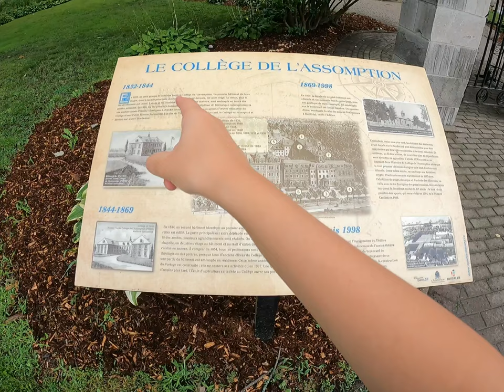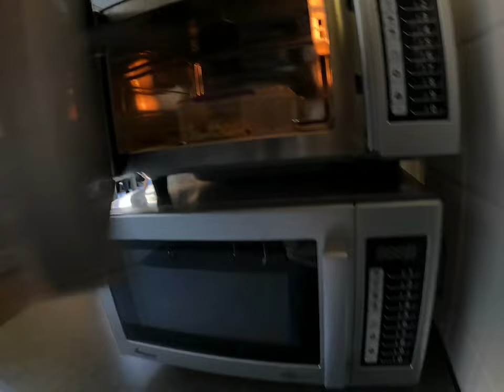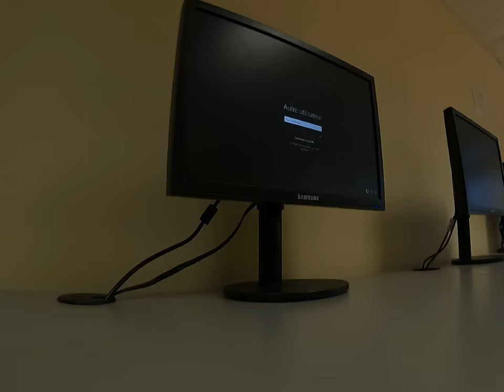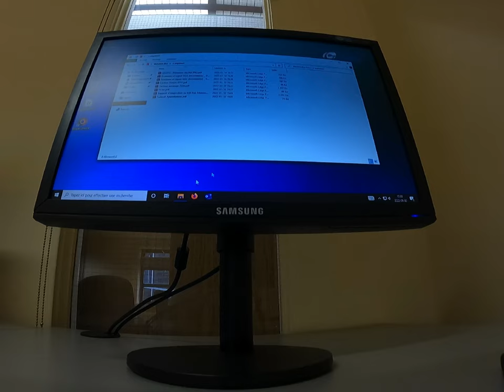JE VOUS FAIS VISITER LA BANLIEUE DE MON CÉGEP À L'ASSOMPTION...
✭abonnées (en date du 22 février)
1432